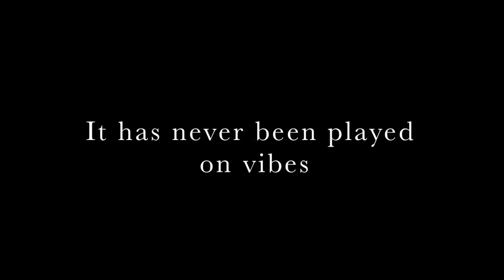Roger Svedberg New Vibe - Tannhäuser Overture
Roger Svedberg New Vibe -
Jazz vibraphonist Roger Svedberg playing the Tannhäuser overture written by Richard Wagner.
Video produced by Ossian Ward 2014